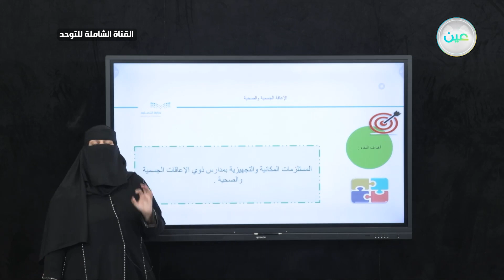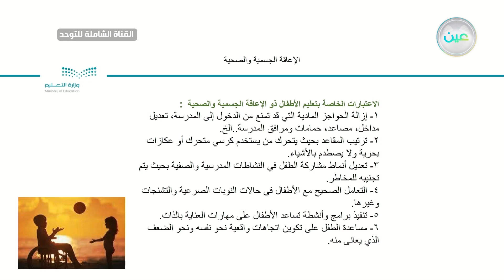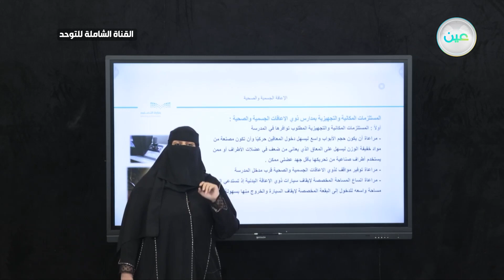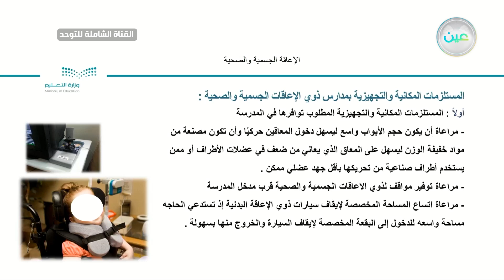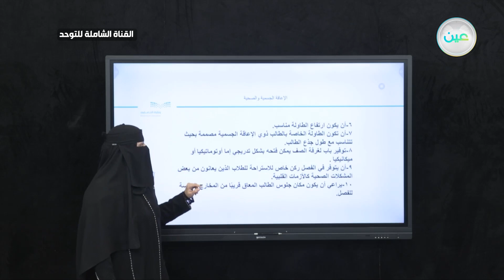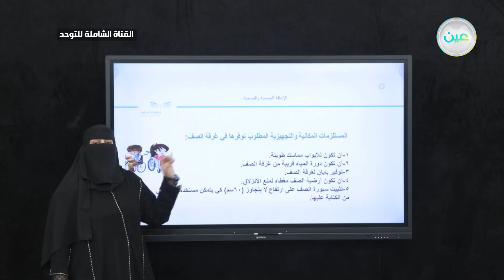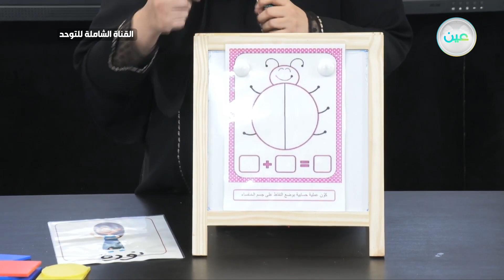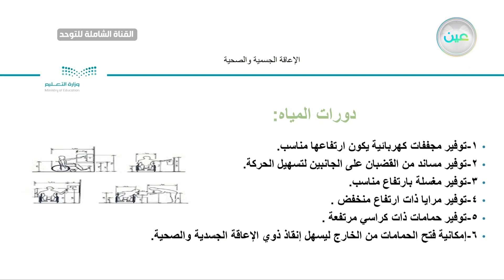الإعاقة الجسمية والصحية (5) - التتدخل المبكر - القناة الشاملة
الحصة الثامنة  - الأثنين  - الأسبوع العاشر - القناة الشاملة